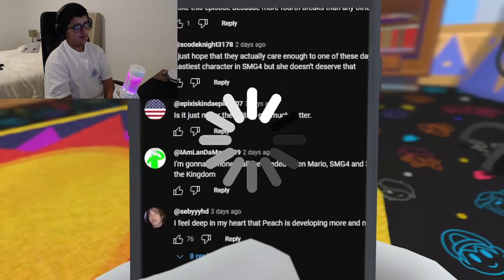Mario Reacts To Nintendo Memes 14 ft. SMG4 (Reaction)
Creator: @SMG4